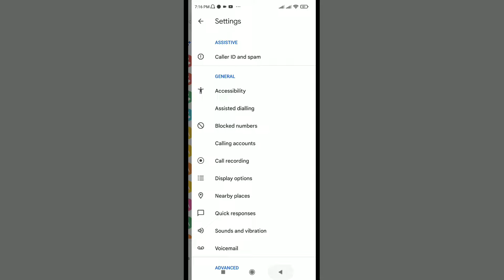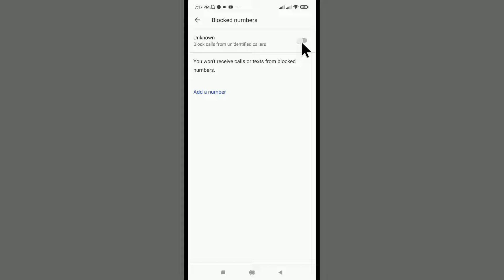Block Calls From Unidentified Callers Kya Hota Hai | Block Calls From Unidentified Callers In Hindi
Block Calls From Unidentified Callers Ka Matlab Kya Hai Or Hum Isko Kaise Istemaal Kare Aaiye Jaante Hai